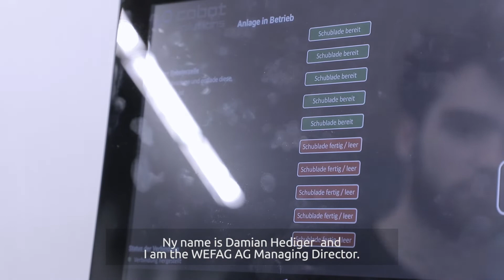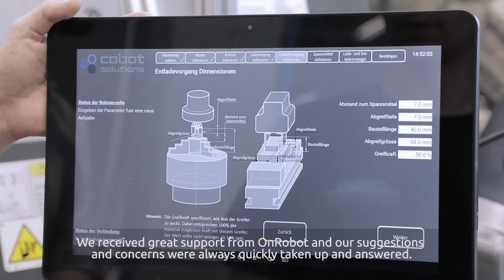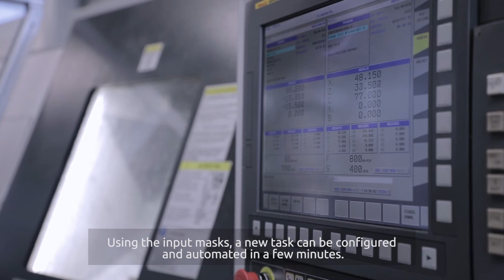Robotic CNC Machine Tending Automation with OnRobot 3FG15 Gripper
The Switzerland-based company WEFAG AG offers high-quality comprehensive services in the field of CNC machining and has been doing so for 35 years. It focuses on the CNC production of components and parts for the fluid technology sector. In order to continuously deliver Swiss-quality results to its clients, the company does not only invest in new CNC machines but also relies on a collaborative application featuring the 3FG15 gripper developed by OnRobot to tend CNC machines. This makes it possible for the company to meet extremely short delivery times and smaller batch sizes confidently

and learn more about how manufacturers use collaborative applications to scale up and increase efficiency and productivity.